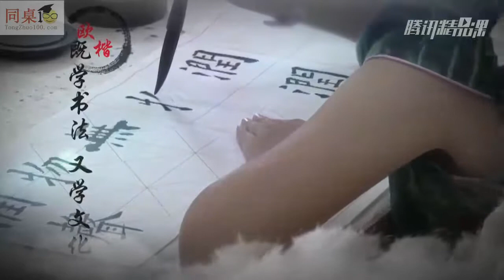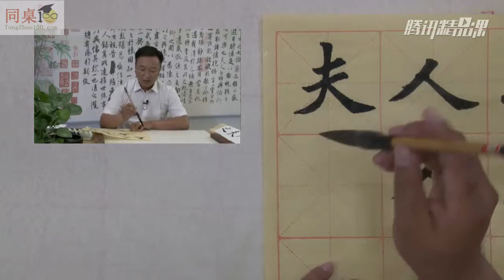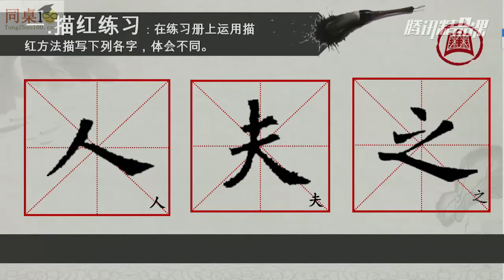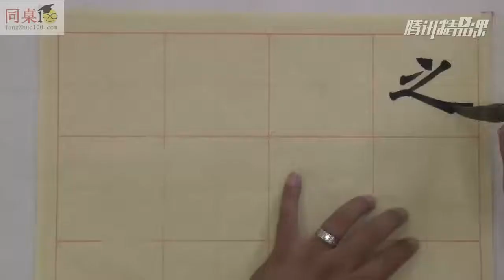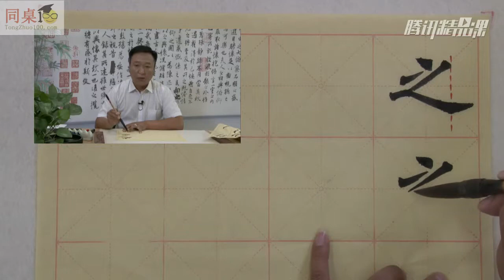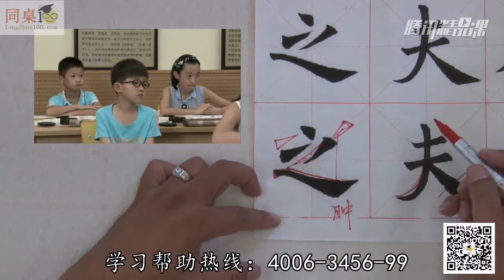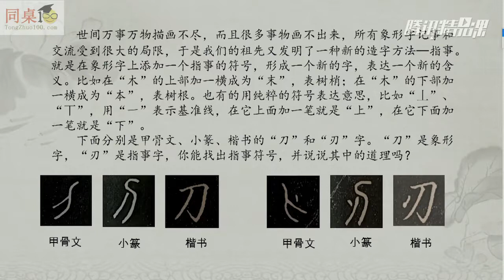精品书法班课程-4 2捺（下）家长与孩子一起学习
学习书法从基础打好